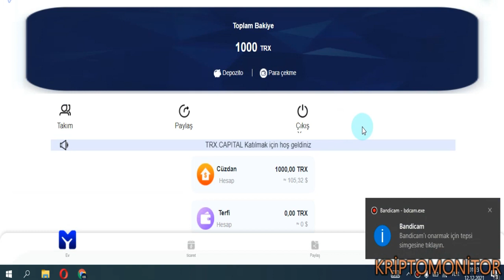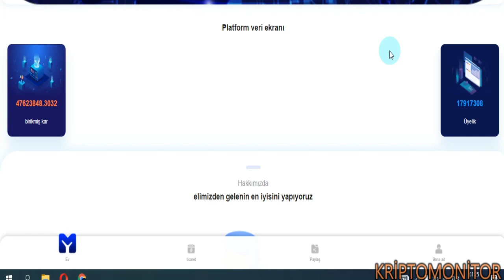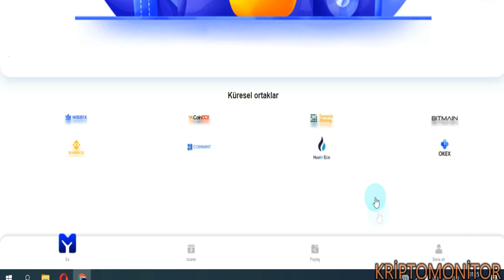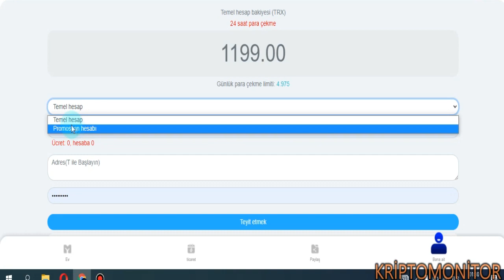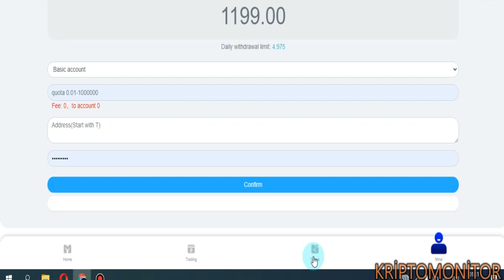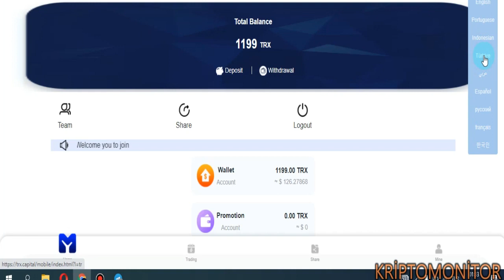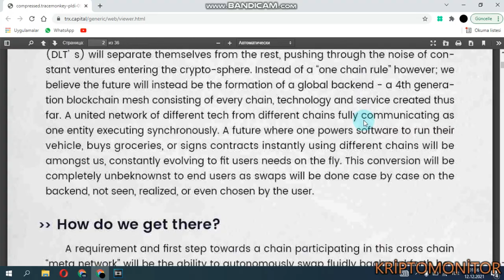TRX CAPİTAL - Yatırımlı ve Çok Karlı Mining Projesi...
Al-Sat İşlemlerini yapa bilmek için sadece metamask hesabını bağlamak yeterli olucak.

► BTC:3JYZTTMBnTfAH9iUW7cesnwsgLXPDfH4QC
► ETH: 0xE598b3694E02505DF2E18028Ab105c1d2f350E71

► BTC:3JYZTTMBnTfAH9iUW7cesnwsgLXPDfH4QC
► ETH: 0xE598b3694E02505DF2E18028Ab105c1d2f350E71

►  BTC: 3JYZTTMBnTfAH9iUW7cesnwsgLXPDfH4QC
►  ETH: 0xE598b3694E02505DF2E18028Ab105c1d2f350E71